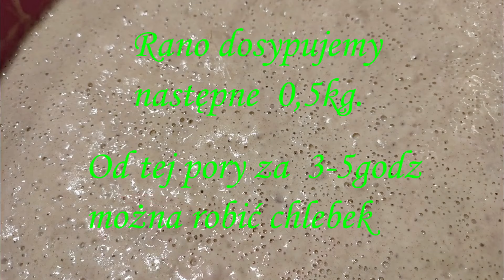Jak upiec chleb żytni na zakwasie .Mąka T-720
Chleby piekę przeważnie na mące żytniej T-720 po 3 szt. w piekarniku. Mam oczywiście piec chlebowy też. Nie ma możliwości żeby chleb nie wyrósł jeśli będzie zrobiony tak jak w opisie. Na filmie są pokazane różne chleby bo akurat piekłem 9szt. między innymi i Orkiszowy T-700 na  żytnim zakwasie.
Do gotowego zakwasy przy wyrabianiu chleba musimy dać minimum tyle mąki co zakwasu lub nawet dwa razy więcej,  inaczej chleb wyjdzie gorzki.